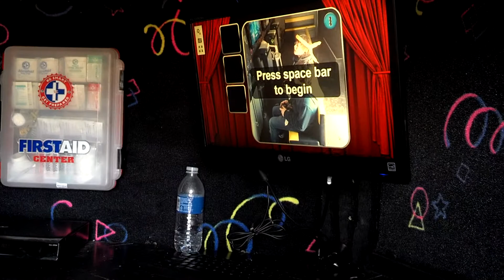Inflatables, 3 video game trucks, & more for graduation and birthday parties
- This is one of 3 gaming trailers, plus we have 60+ other attractions for rent in Clevleand, Canton, Akron, Medina and beyond!